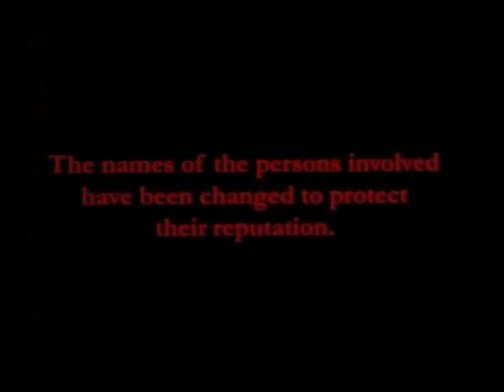Tuhog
Tuhog (2001)
direction: Jeffrey Jeturian
screenplay: Armando Lao
cast: Ina Raymundo, Klaudia Koronel, Nante Montreal, Irma Adlawan, Dante Rivero and Jaclyn Jose
Dante Rivero